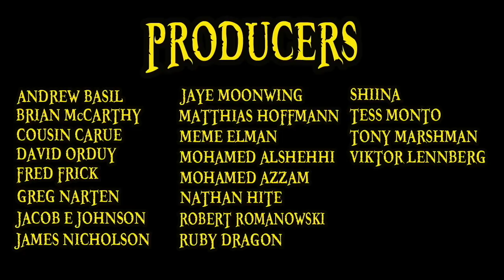MASSIVE Cast List for One Piece Stampede!!!